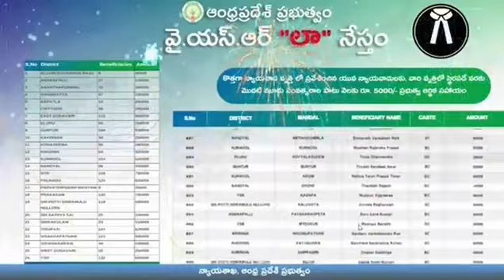24 February 2023(5)